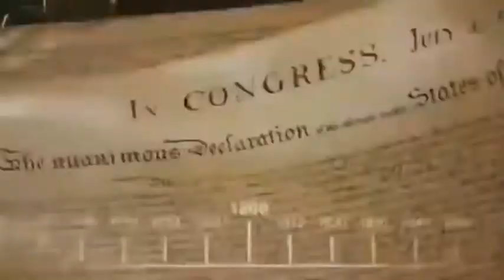KMK? Episodio 20. Woodstock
. En 1969 se celebró un gran festival que reunió a los mejores artistas de la época. 🎤 Un gran evento que fue un grito por la paz. 🎤 Esta es la historia del festival de música Woodstock. . . .